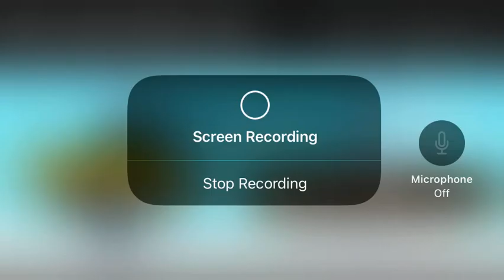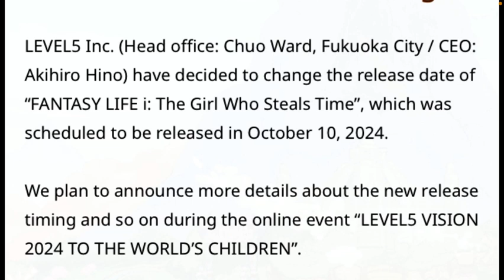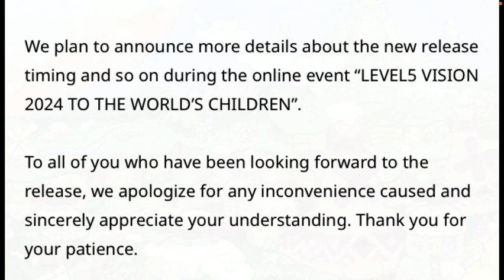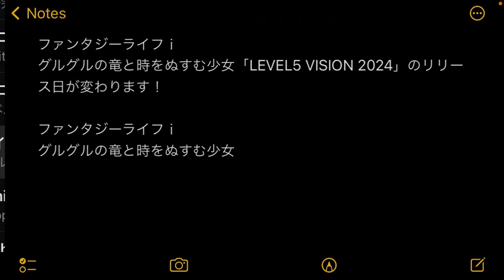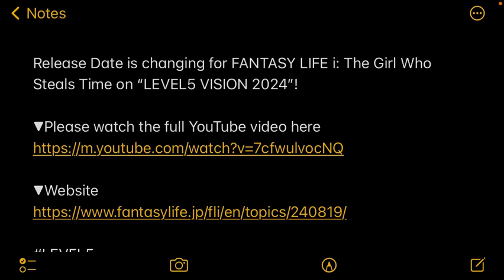Release Date is changing for FANTASY LIFE i: The Girl Who Steals Time on “LEVEL5 VISION 2024”!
The date for “LEVEL5 VISION 2024 TO THE WORLD’S CHILDREN” incoming!

▼“Eethan” official X (Former Twitter)

Everyone’s favorite old description is back!

The rules
1. DO NOT watch me on your TV.
2. DO NOT share my videos or my channel on X (Former Twitter) or other social media but no screenshotting.
3. NO trolling.
4. Keep the channel clean.
5. DO NOT expose or struggle this channel if you do I will file copyright.
6. Be respectful.
7. Be nice.
8. NO spoilers allowed.
9. DO NOT be rude.
10. DO NOT record your video on my channel if you do I will file copyright.
11. Unpleasant or toxic LEVEL5 fans aren’t allowed.
12. Always keep the channel safe.
13. Bad language isn’t allowed.

This channel keeps LEVEL5 and Gaming awesome :)